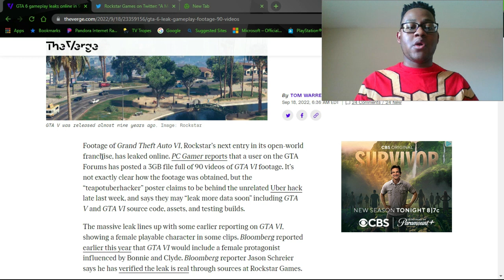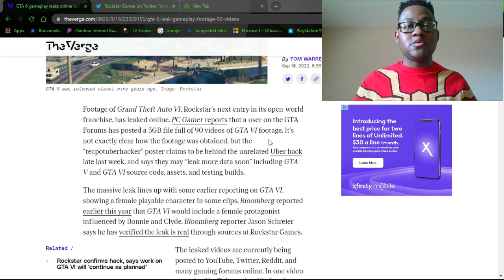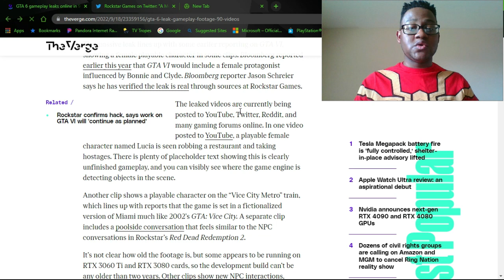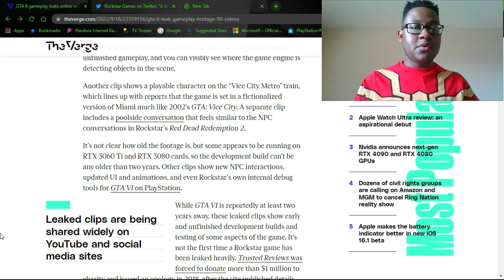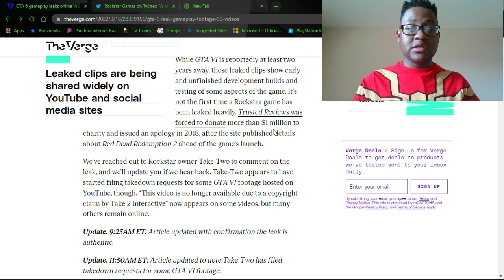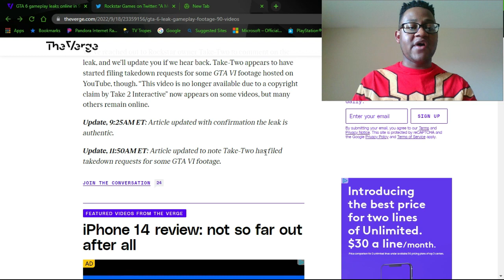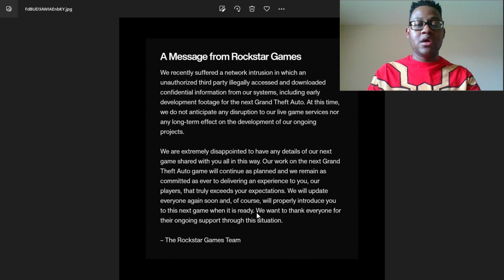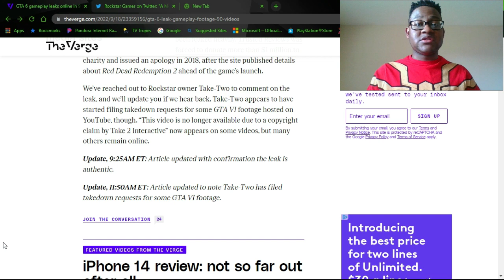*AIN'T NO WAY!!* TaurusHawk Talks About Grand Theft Auto VI Leaks!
This is my HawkAlert News coverage to "Rockstar Games' GTA 6 Leaks Released Online and Rockstar Games Responds To Them."

0:00 - Beginning/Intro
1:20 - GTA 6 Leaks
6:47 - Rockstar Games Message
8:11 - Ending and Thoughts